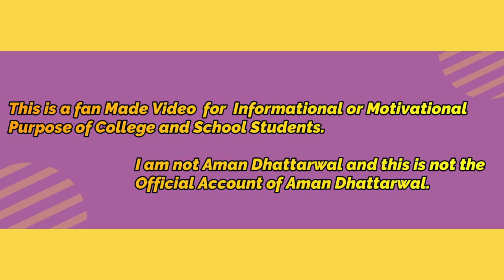Aman Dhattarwal 🤣 Funny Reaction on Proposlal of Crush from Kriti Sharma || watch till end..